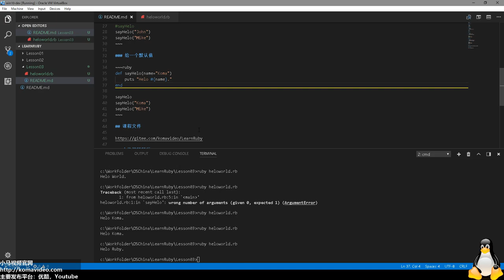#03【Ruby入门】定义一个函数